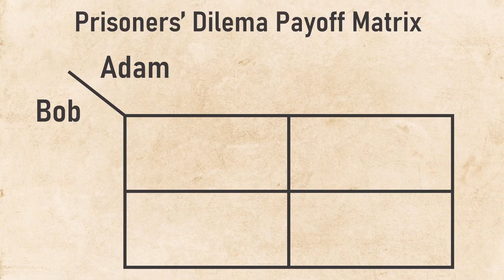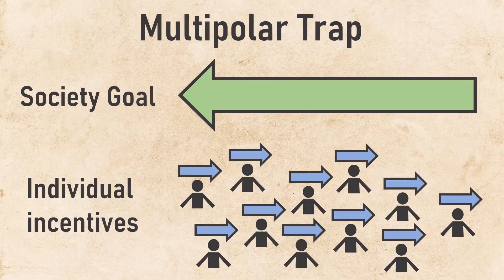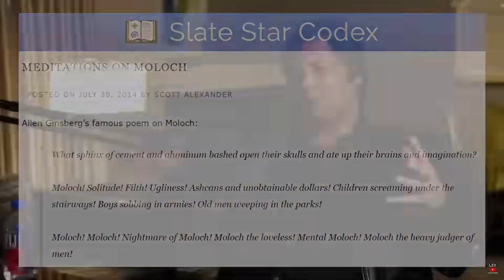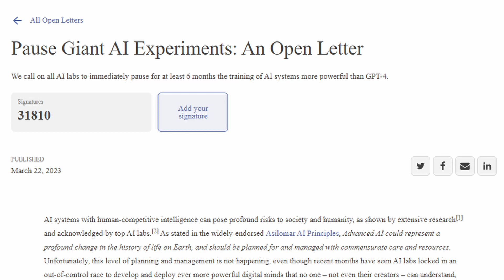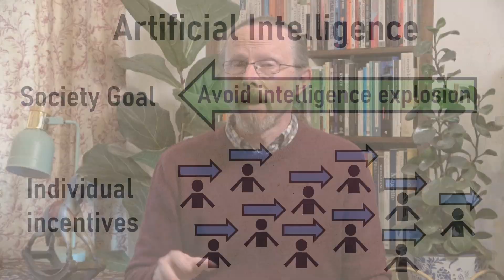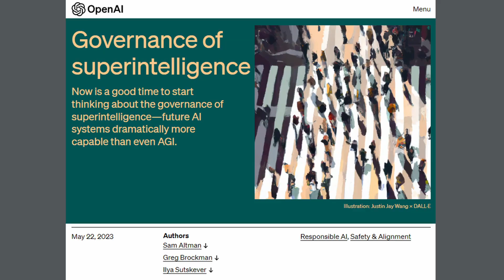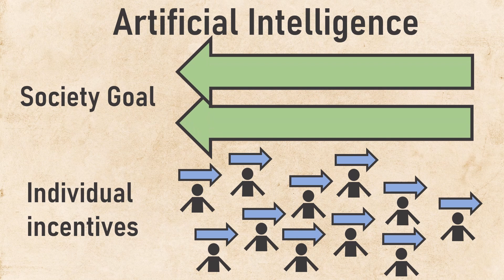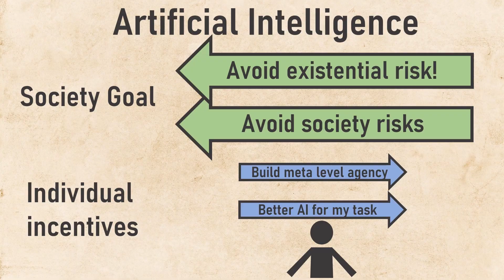Escaping Moloch's superintelligence trap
Some think the misaligned incentives of Moloch stlye multipolar traps means that it will be extremely hard to avoid a race to build superintelligent AIs that might pose existential threats to humanity. Indeed this was a key theme of a recent podcast by Liv Boeree with Daniel Schmachtenberger. And the recent blog post by Sam Altman and OpenAI on the governance of superintelligence suggests that they think this technological race means we should assume that someone is going to build a superintelligence so we need to prepare to live in such a world. In this video I argue for a different perspective, suggesting that regulating the most dangerous existential threats might not suffer from a multipolar trap as the incentives of companies and countries line up with the societal level goal of avoiding the intelligence explosion. That still would leave many other dangers from AI, but at least we might be able to delay the intelligence explosion and thereby at least delay the advent of superintelligence.

▬▬ Chapters ▬▬

00:00 - Intro
01:12 - Moloch and multipolar traps
04:52 - Moloch and the dangers of AI
10:04 - Preventing an intelligence explosion